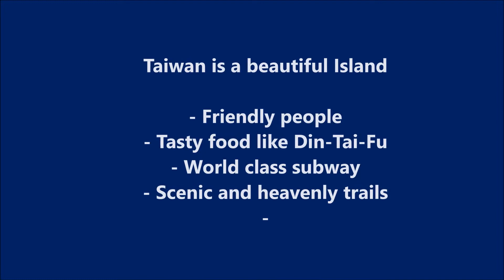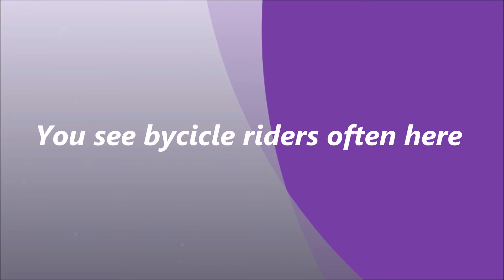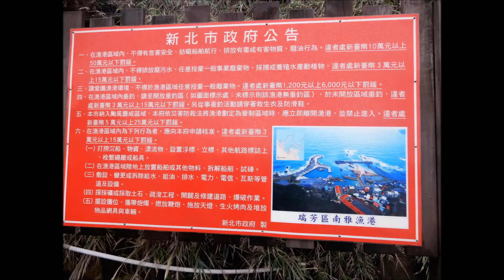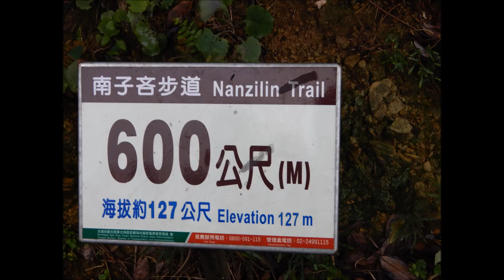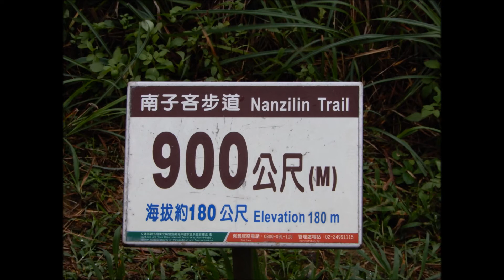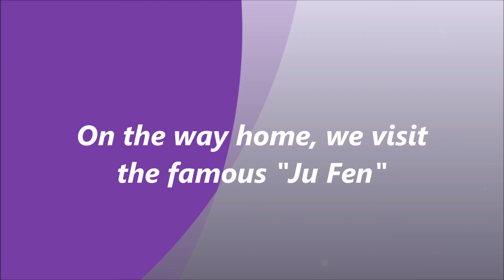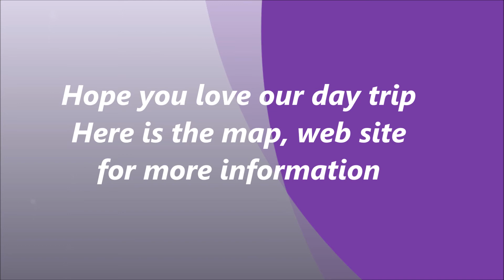Scenic Nanzilin Trail, Taipei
A day tour on Nanya Peculiar Stone and Nanzilin Trail on North Eastern coast line near Taipei, Taiwan. Surrounded by ocean and mountain, this 2 hour hiking trail is beautiful and breath taking. You would love to be there.